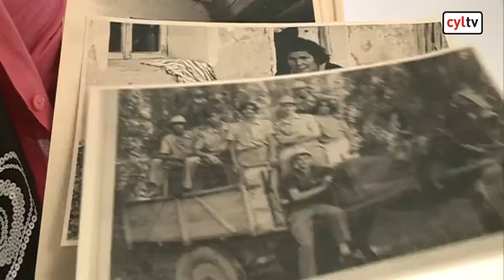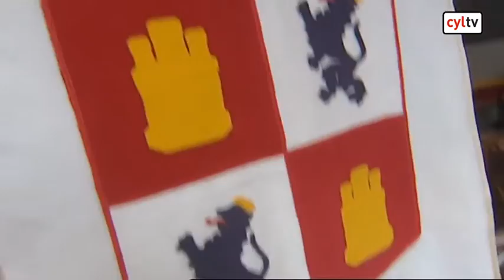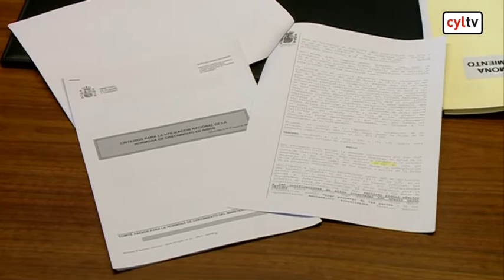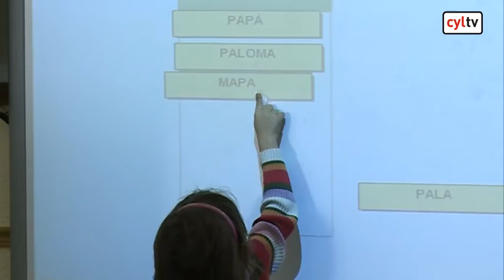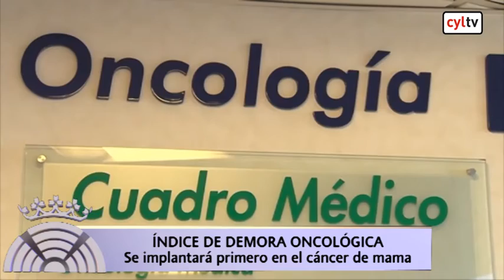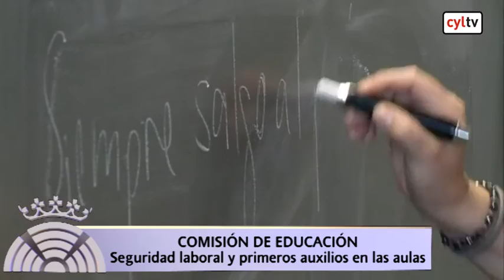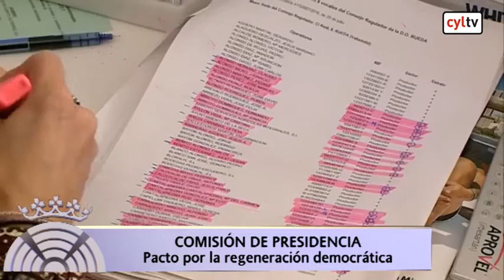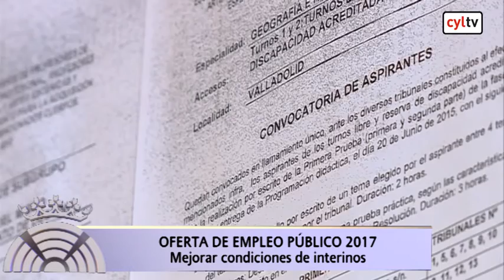Nuestras Cortes (16/02/2017)